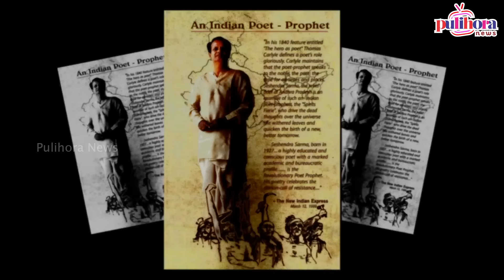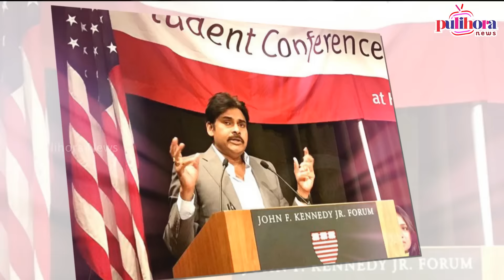ఫ్యాన్స్ కి అరుదైన బహుమతిని అందచేసిన పవన్ కళ్యాణ్ | Power Star gift to his fans | Pavan kalyan